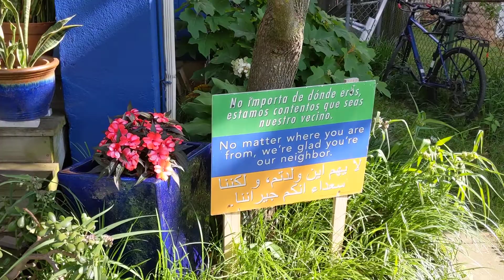My Oasis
15 years ago when I moved in there were no gardens or trees (except one). I have created this shaded oasis with blooms every month except Dec and Jan.